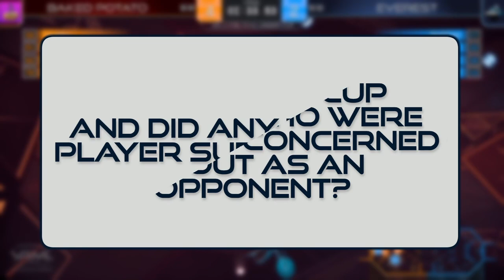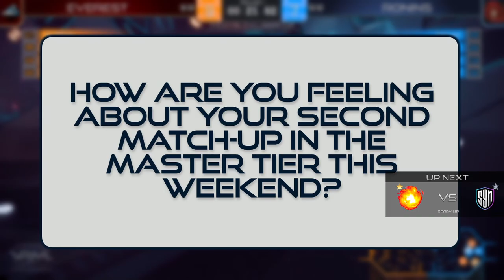Echo Arena - Scarlett Snarlers vs SYN - Season 3 Week 13 - VRML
Casters: Woodsy0909 and HllMbigJERRY with cameraman Newt0n-Dad